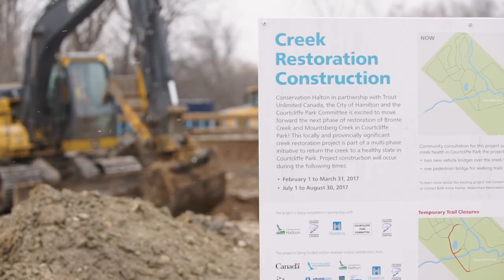Courtcliffe Park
Part of the Brookies in Bronte Forever initiative, this complex restoration project is resulting in habitat improvements for Brook Trout and other native cold water fish species that live in Bronte and Mountsberg Creek. The creek is being returned to a more natural state like it would have looked prior to the disturbance to the site. To learn more about the project, its partners and funders